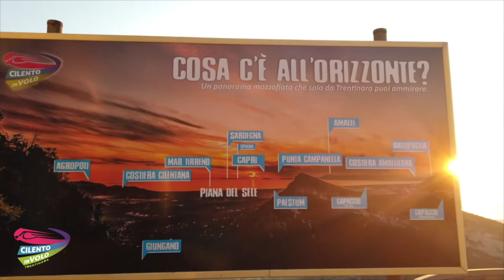72 mattia e susy 30 07 2020